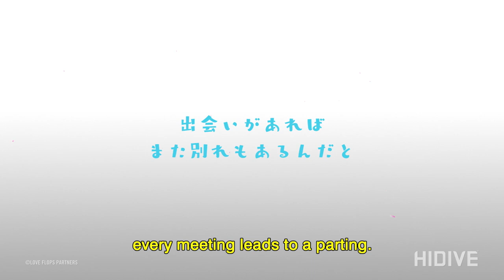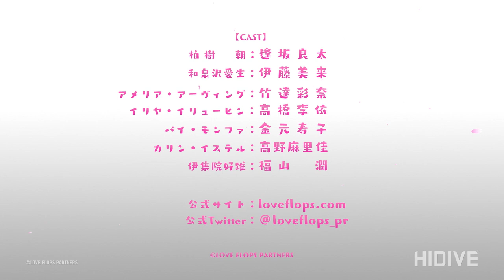LOVE FLOPS Official Trailer